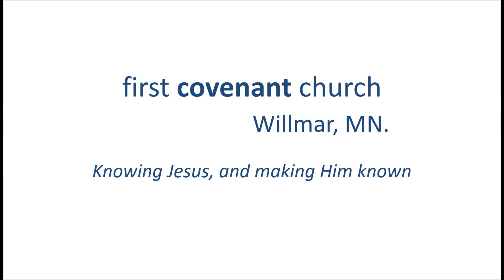Advent Week 2 Update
Pastor Chris provides an update in preparation for the Second Sunday in Advent.